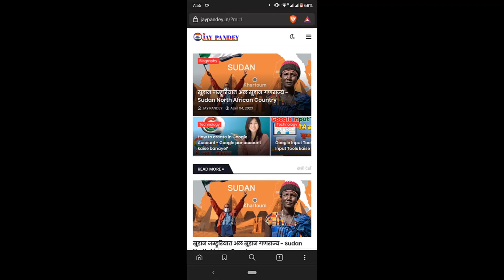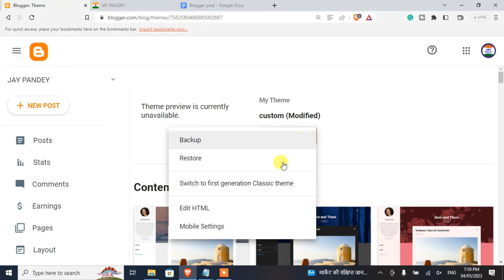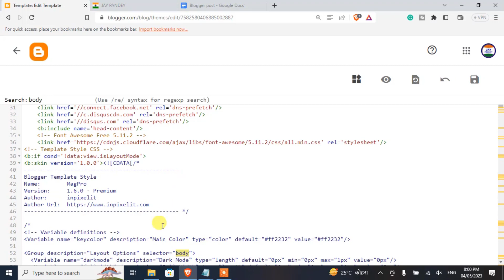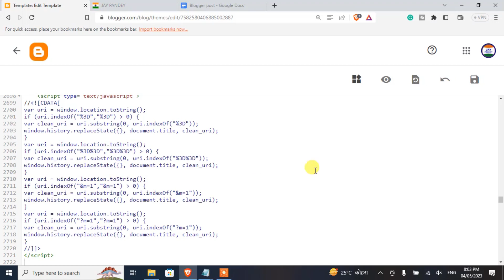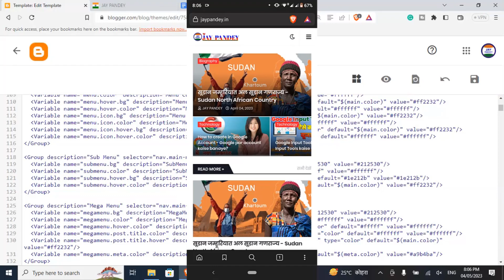Blogger Website me m=1 Problem Kaise Solve kare| ब्लॉगर में m=1 को कैसे ठीक करें| How To Fix ?m=1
Blogger Website me ?m=1 Problem Kaise Solve kare| ब्लॉगर में ?m=1 को कैसे ठीक करें| How To Fix ?m=1 in Blogger?
?m=1 ji ha dosto aaj ke is video me aapko hum aap se Blogger website ko mobile me open karne par ?m=1 ka problem aata hai us Blogger ke ?m=1 problem ko kaise fix kare? Ji ha step by step one by one is video me bataunga. Sirf bataunga hi nahi balki ?m=1 ke samsya ko live solve karke bhi dikhunga.